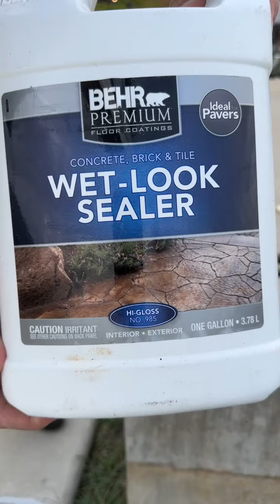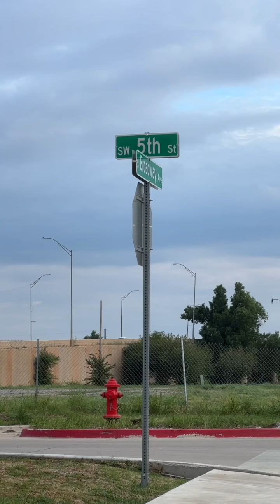Omni Ledge Fix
basic rub-brick and sealer job on a tall ledge near the Omni hotel, downtown OKC.